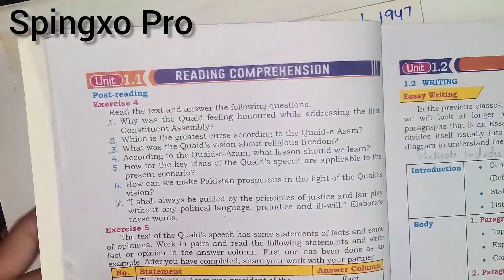Chp 1 : Quaid on 11th August , 1947 | Q / A | English New Book | 1st Year English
Chp 1 : Stoichiometry| All exercise Solution | 1st Year | Chemistry New Book | Best Handwritten Notes 💡👇👇👇

Chp 2 : Atomic Structure | All exercise Solution | 1st Year | Chemistry New Book | Best Handwritten Notes 💡👇👇👇